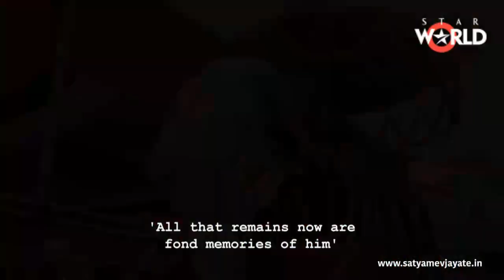Satyamev Jayate S2 | Episode 5 | Criminalisation of Politics | Good, bad, ugly (English Subtitles)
While there are examples of great politicians, others have been able to win using muscle power and money power and also by controlling
the votes of the castes or communities they belong to